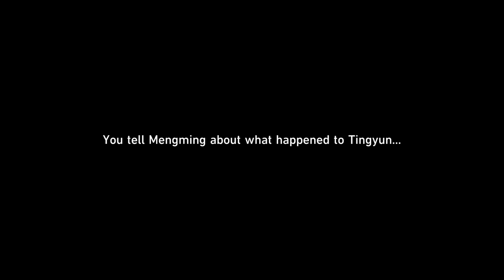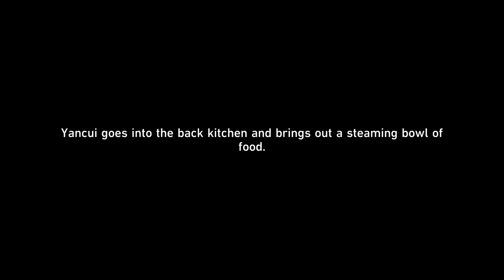Honkai Star Rail ps5 playthrought part 13